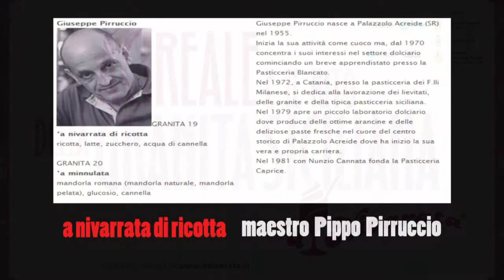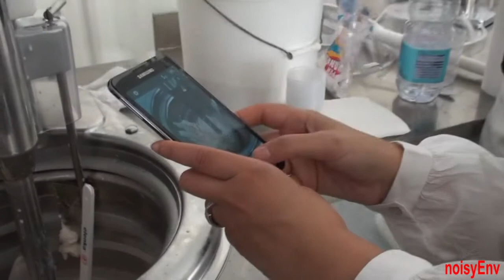01 a nivarrata 2013 Maestro Pippo Pirruccio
01 a nivarrata 2013   Maestro Pippo Pirruccio